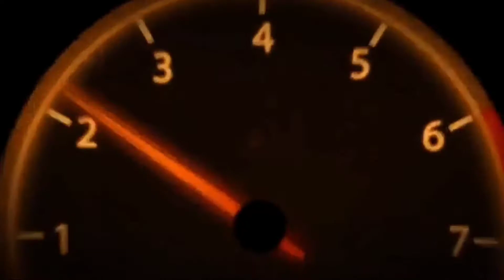Komban/BUSSID game play/4us vlogs/CID moosa version